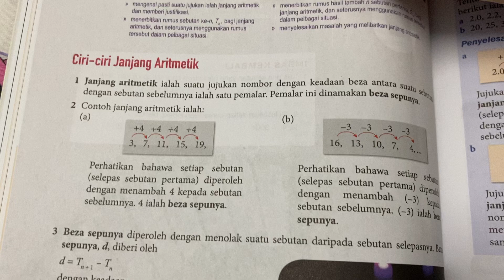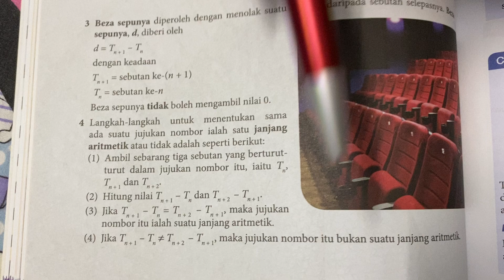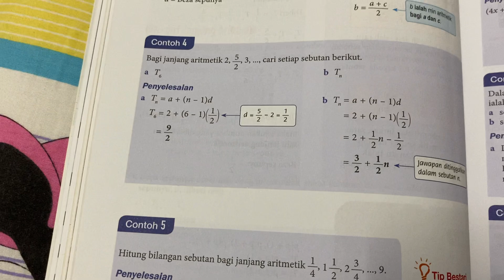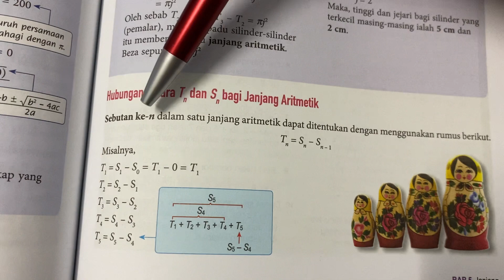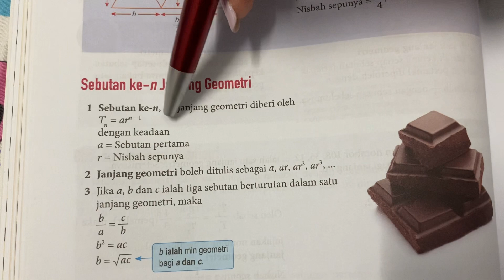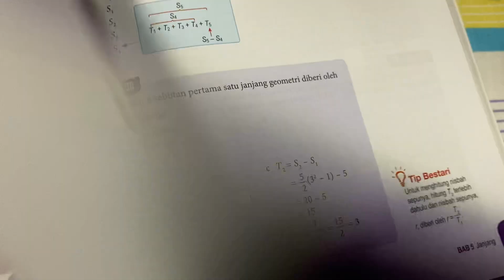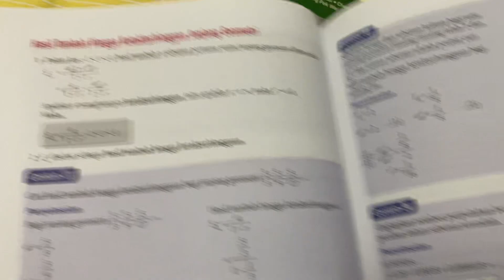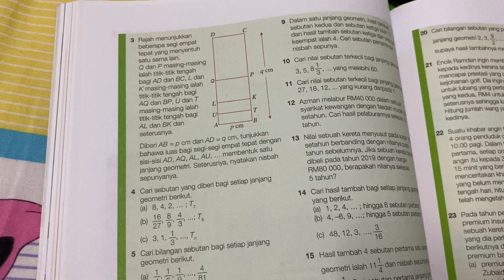Tingkatan 4 Bab 5 Janjang